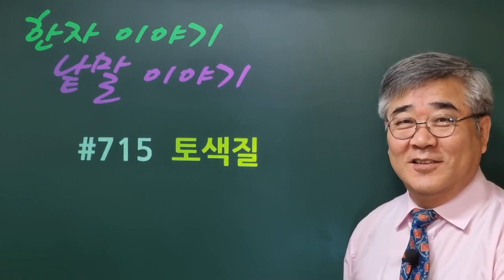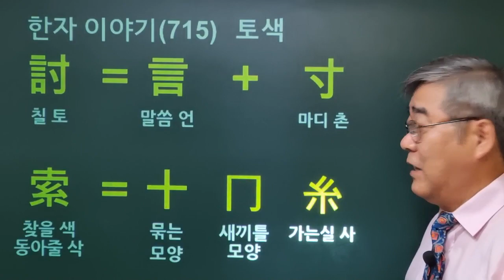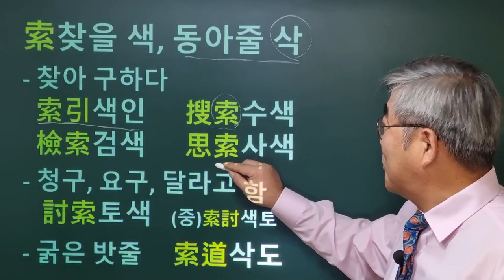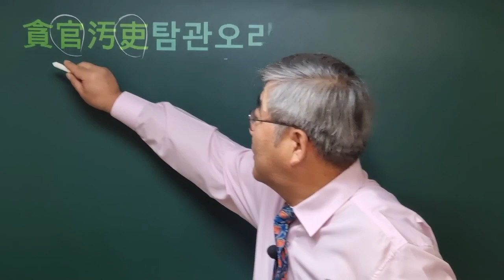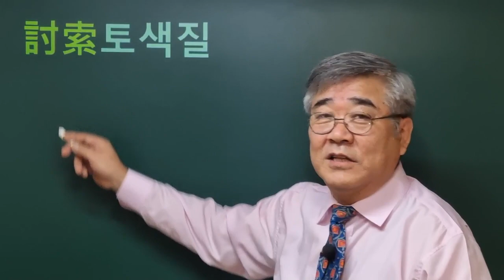한자이야기 #715 토색질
탐관오리의 토색질이라 할 때 '토색질'은 어떤 글자를 쓰며 무슨 뜻일까요?